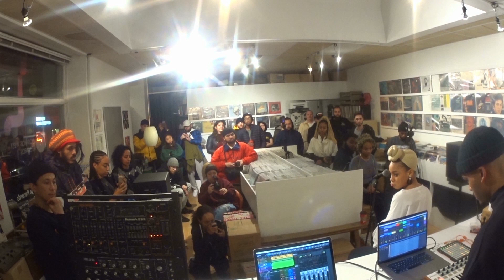The Build ep .050 feat Dae the poet with Josh Grant inside Cosmos Records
Dae the Poet with Josh Grant